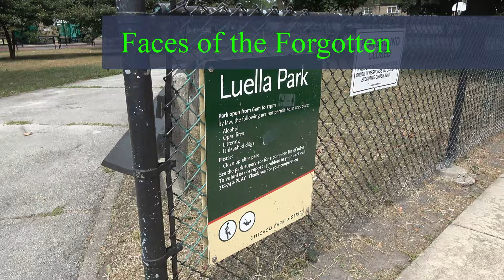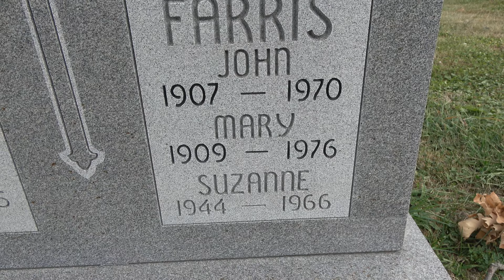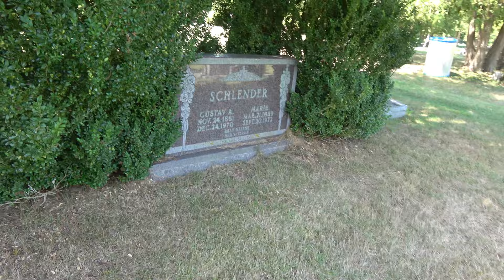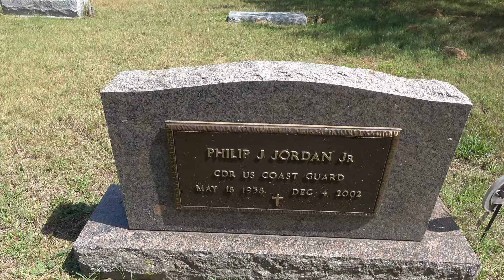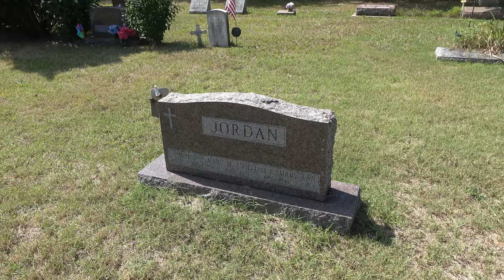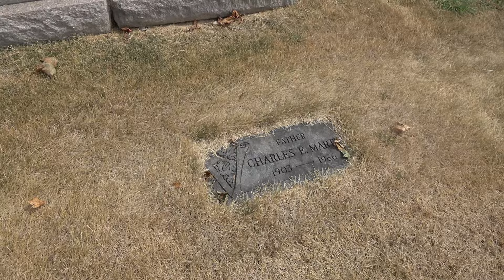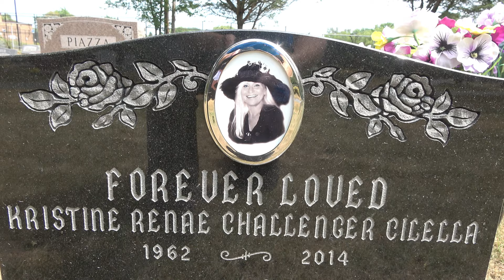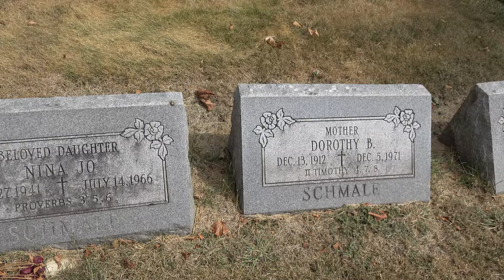8 Nurses Lost - PART 1 EPISODE. Richard Speck Mass Murders. Visiting some of the Nurses’ Graves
Richard Speck was an American mass murderer who systematically raped one and tortured and murdered eight student nurses from South Chicago Community Hospital on the night of July 13 into the early morning hours of July 14, 1966.

At 11:00 p.m. on July 13, 1966, Speck broke into the 2319 E. 100th St townhouse in Chicago's Jeffery Manor neighborhood; the townhouse was functioning as a dormitory for student nurses. He entered and, using only a knife, killed Gloria Davy, Patricia Matusek, Nina Jo Schmale, Pamela Wilkening, Suzanne Farris, Mary Ann Jordan, Merlita Gargullo and Valentina Pasion. Speck held the women in a room for hours, leading them out one by one, stabbing or strangling each to death, then finally raping and strangling his last victim, Gloria Davy. One woman, Corazon Amurao, escaped death because she crawled and hid under a bed while Speck was out of the room. Speck possibly lost count or might have known eight women lived in the townhouse but was unaware that a ninth woman was spending the night. Amurao stayed hidden until almost 6 a.m.

Two days after the murders, Speck was identified and then attempted suicide. The Starr Hotel’s desk clerk, where he was renting a room, phoned in the emergency around midnight. Speck was taken to Cook County Hospital at 12:30 a.m. on July 17. At the hospital, Speck was recognized by Dr. LeRoy Smith, a 25-year-old surgical resident physician, who had read about the "Born To Raise Hell" tattoo in a newspaper story. The police were called. Speck was arrested.

On April 15, after 49 minutes of deliberation, the jury found Speck guilty and recommended the death penalty. On June 5, Judge Herbert J. Paschen sentenced Speck to die in the electric chair, but granted an immediate stay pending automatic appeal. The Illinois Supreme Court subsequently upheld his conviction and death sentence on November 22, 1968.

On June 28, 1971, the U.S. Supreme Court upheld Speck's conviction, but reversed his death sentence, because more than 250 potential jurors were unconstitutionally excluded from his jury because of their conscientious or religious beliefs against capital punishment. On November 21, 1972, in Peoria, Judge Richard Fitzgerald re-sentenced Speck to from 400 to 1,200 years in prison (eight consecutive sentences of 50 to 150 years). He was denied parole in seven minutes at his first parole hearing on September 15, 1976, and at six subsequent hearings in 1977, 1978, 1981, 1984, 1987, and 1990.